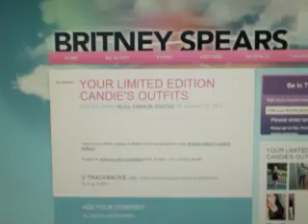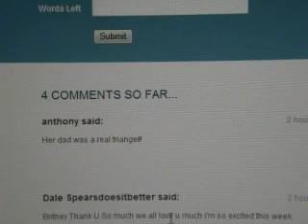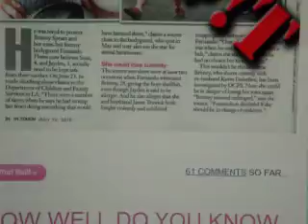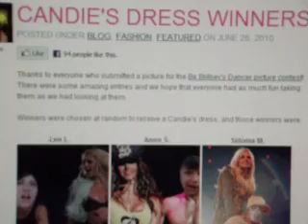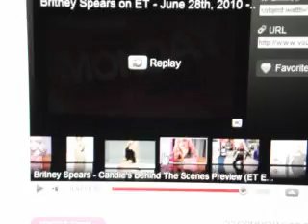(Britney Spears Love's Dale)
Fans Go Check Out Her Website.